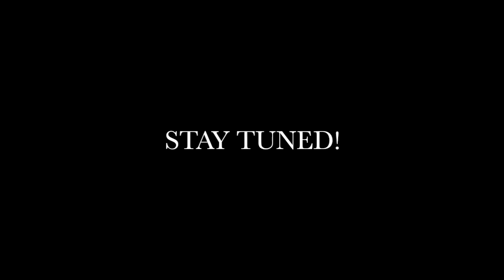DA BLACK DIAMOND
DA BLACK DIAMOND DROPS BY TO SHOW US LYRICAL WORDPLAY. IF YOU ARE A FAN OF LYRICS, THIS IS FOR YOU.